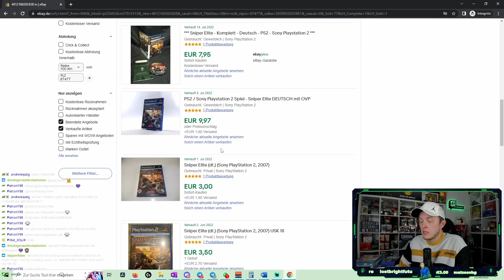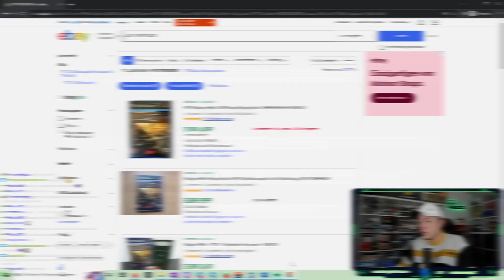Was machen mit USK 18 Videospiele? 💰 Reselling Verkaufen und der Handel - Flohmarkt Tipps & Tricks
Hole dir deinen Business-BOOST mit einer American Express Kreditkarte 💳:
Business Platinum: